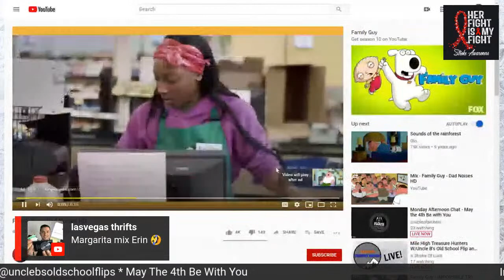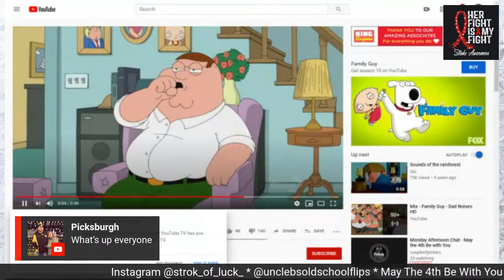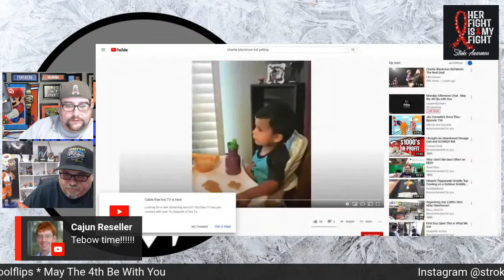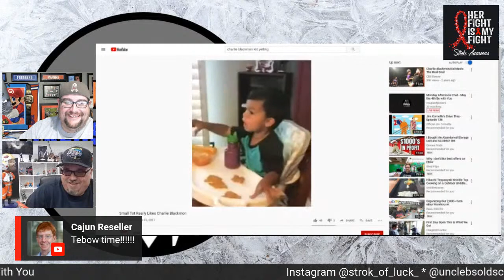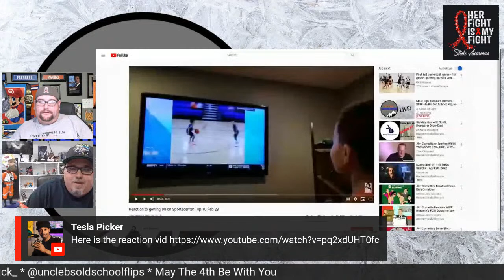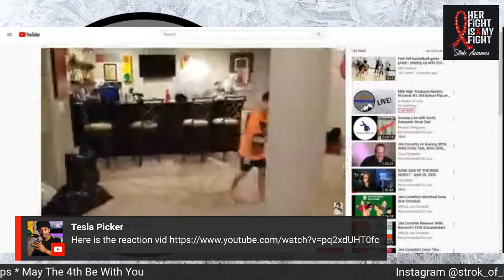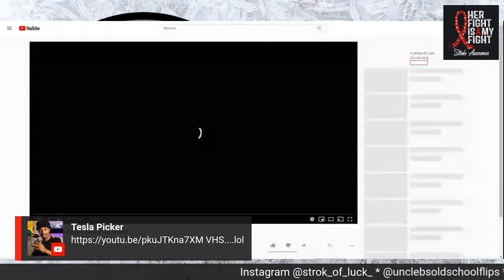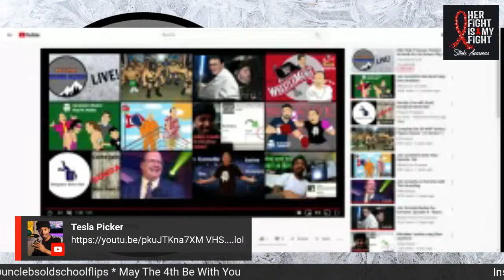Mile High Treasure Hunters W/Uncle B's Old School Flip and A Stroke of Luck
we talk everything reselling from Ebay,Amazon,to Mercari
Special Guest Monday through Thursday and Open Mic Fridays
Links
Ebay Store
Mercari
htook
Uncle B's Old School Flips Links
Ebay Store
Proud Souls Bbq And Provisions
Pat's Pantry
Amazon
Epsom Salt Dt.Teals
Master Lock Word Combination Padlock